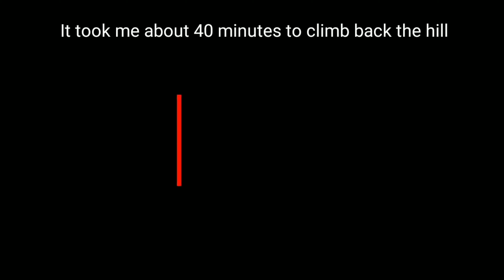Most Beautiful Waterfall in the World / PAKISTAN / UMBRELLA WATERFALLS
Umbrella Waterfall is one of the most beautiful Waterfalls I have ever seen. It is located in a village called Pona near Sajikot. It is about an hour driver from Havelian City
After you have arrived at the village, you have to walk down the hill for about 20 minutes. Returning back home climbing the hill takes about 40 minutes for an average person and it is really tiresome.

I would highly recommend you to visit this place